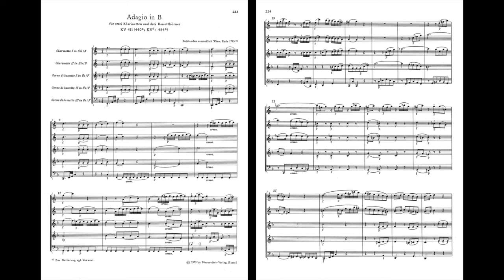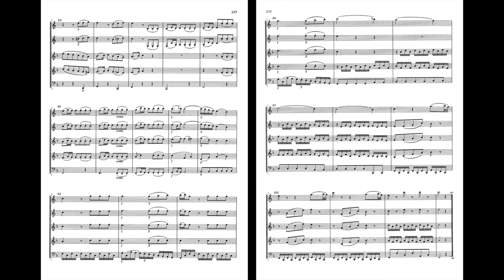Mozart Wind Treasures: Adagio K. 411 for 2 Clarinets & 3 Basset Horns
Members of Music Amici perform W. A. Mozart Adagio, K. 411
Clarinets: Sean Osborn, Charles Yassky
Basset Horns: James Ognibene, Z. Mitchell Weiss, and Mitchell Estrin